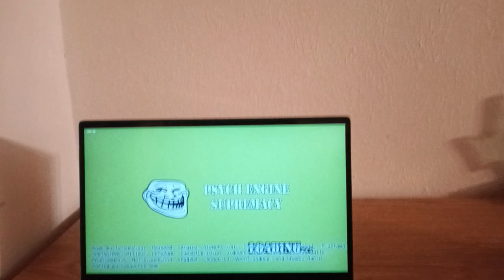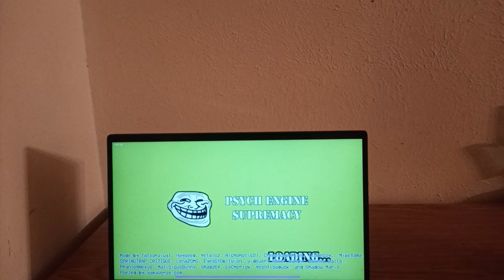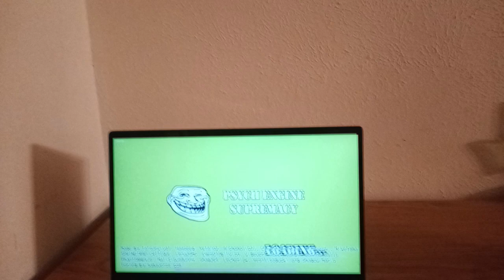Friday Night Funkin 13th Friday Night: Funk Blood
13th Friday Night: Funk Blood is a Friday Night Funkin mod inspired by the Jason Friday the 13th (1980) horror movie.

Boyfriend and Girlfriend have decided to join up few campers for a camping trip, while hanging out by themselves they decided to have some fun, but unknown to them they have entered the forbidden territory and their presence has reawakened the dormant killer.

Songs:
Drowned Memoris
Relentless
Blizzard
RelentlessOG